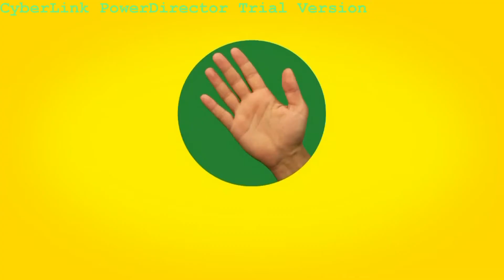İddaa Rakipbul Halı Saha Lİgi I Hif Teksti 5 & Denizhan Güvenlik 6 Maç Özeti